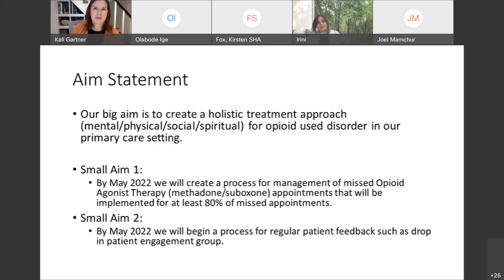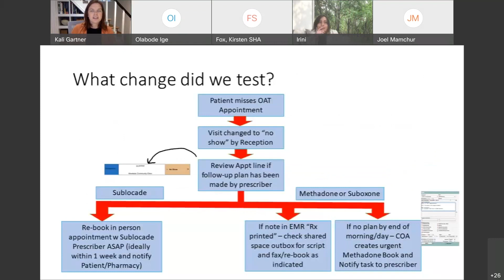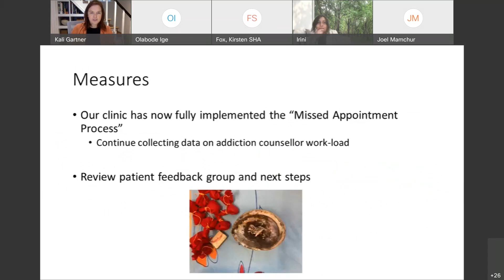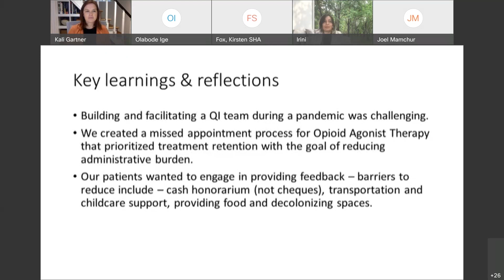QIck Talks Kali Gartner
Best practice guidelines for opioid use disorder (OUD) suggest opioid agonist therapy (OAT) is effective at reducing morbidly and mortality.1 Primary care models with integrated medical, social and addiction services are ideal settings to provide low barrier holistic care for OUD. A key component of successful treatment is engagement in care.  Our first PDSA cycle was to address missed OAT appointments. Approximately 40% of scheduled OAT appointment are missed with potential for treatment interruption. Proactive prescription management practices that promote retention and reduce treatment interruptions reduce all cause and overdose mortality.2,3 We measured the administrative “tasks” our addiction counsellor completed for “missed appointments” as well as interactions for counselling/treatment. Our baseline data showed about 27% of the workload was managing missed appointments. We have implemented our new process May 2022 and will review our measures and patient/staff feedback in June 2022 aiming to reduce the “missed appointment” administrative workload for the counsellor.